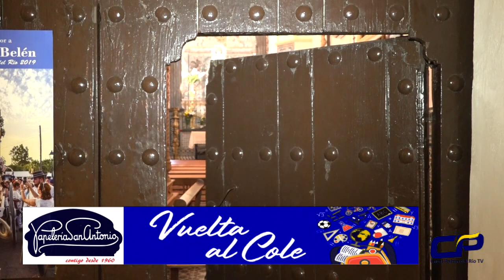Entrevista:Hermandad de Mª Stma de Belén FACEBOOK: Canal Palma del Río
Especial entrevista a la Hermandad de Nuestra Señora Mª Stma de Belén de Palma del Río, previo a las Fiestas Patronales 2019 en honor a María Stma. de Belén 2019.